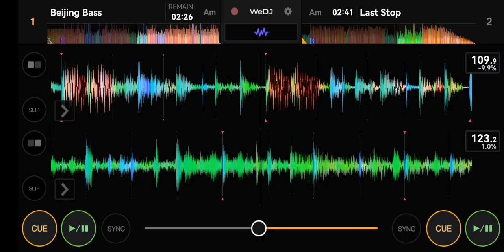My first DJ movie